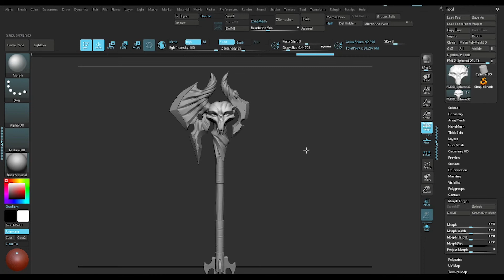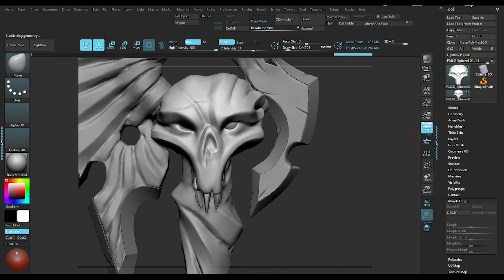how to use morph target in zbrush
Welcome to Digi-madd .